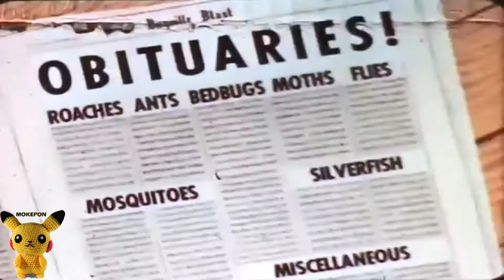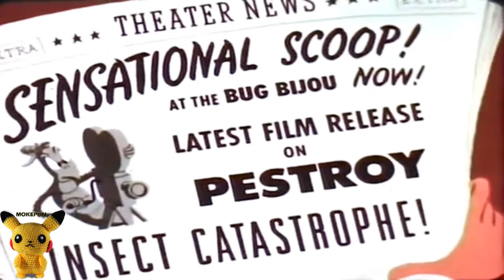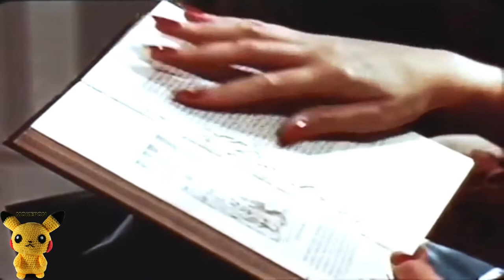Dichlorodiphenyltrichloroethane Doomsday For Pests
DDT's insecticidal action was discovered by the Swiss chemist Paul Hermann Müller in 1939. DDT was used in the second half of World War II to control malaria and typhus among civilians and troops. Müller was awarded the Nobel Prize in Physiology or Medicine in 1948 "for his discovery of the high efficiency of DDT as a contact poison against several arthropods".

DDT is classified as "moderately toxic" by the US National Toxicology Program (NTP) and "moderately hazardous" by WHO, based on the rat oral LD50 of 113 mg/kg. Indirect exposure is considered relatively non-toxic for humans.

In the 1970s and 1980s, agricultural use was banned in most developed countries, beginning with Hungary in 1968, followed by Norway and Sweden in 1970, West Germany and the United States in 1972, but not in the United Kingdom until 1984.

By 1991, total bans, including for disease control, were in place in at least 26 countries

In 2009, 3,314 tonnes were produced for malaria control and visceral leishmaniasis. India is the only country still manufacturing DDT, and is the largest consumer. China ceased production in 2007.